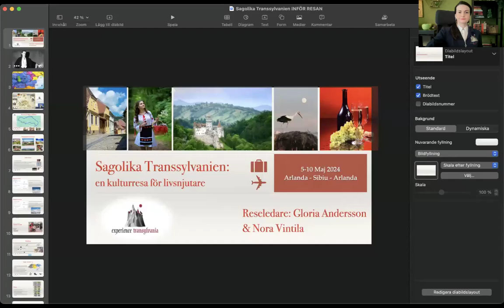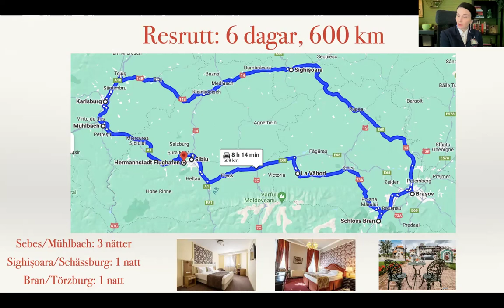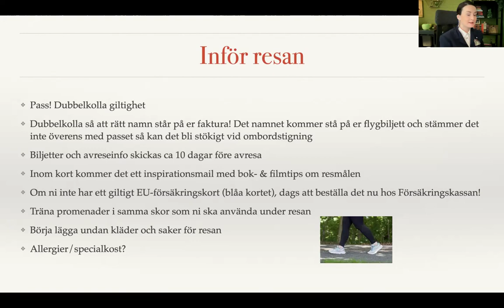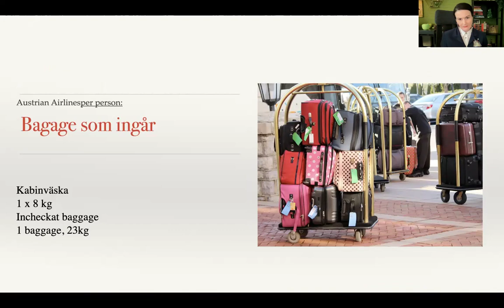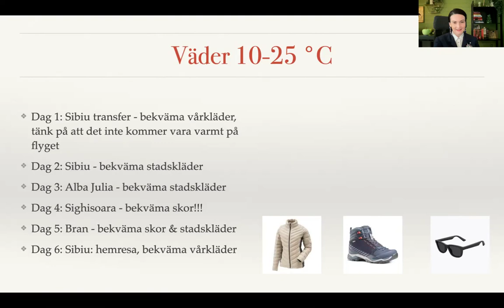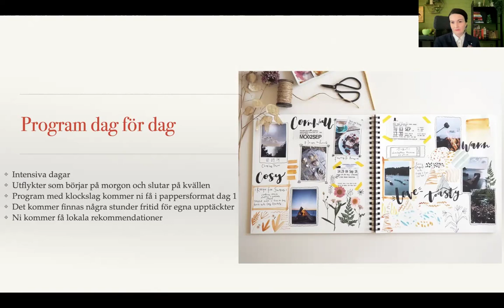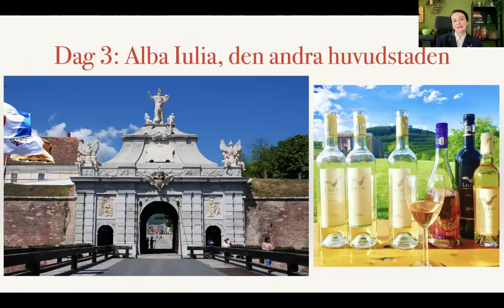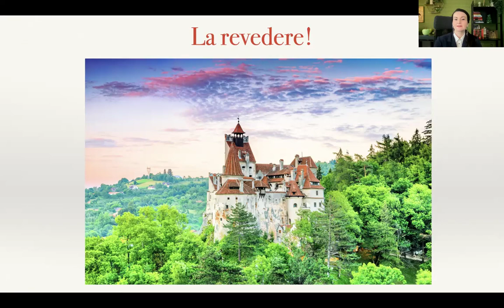Information inför resan till Transsylvanien 5-10 maj 2024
Checklistor, flygtider, ID-handlingar och restips.